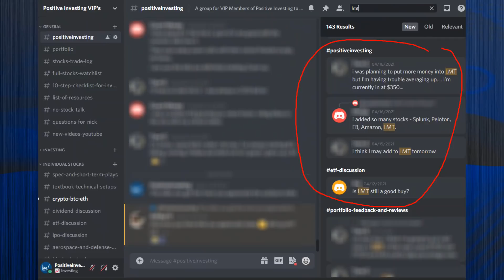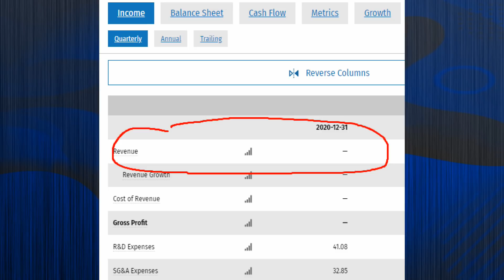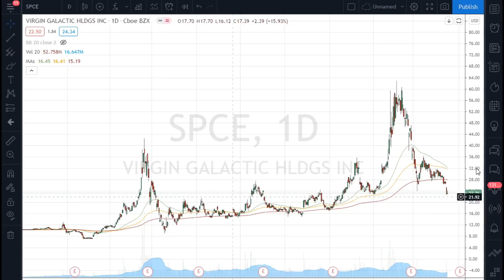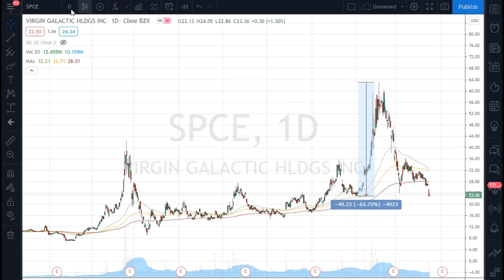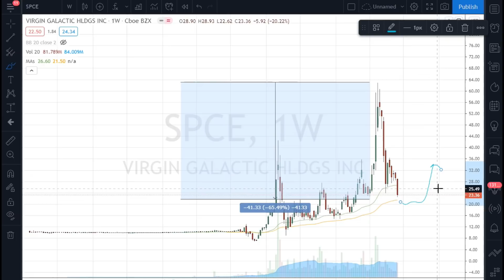SPCE Stock Update! Watch this NOW (Virgin Galactic)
SPCE Stock Virgin Galactic Stock may be a BUY opportunity now on recent NEWS. Virgin Galactic Stock SPCE has seen a lot of selling in recent weeks, and this got caught up in the SPAC Stock Crash 2021. Richard Branson and Chamath have been aggressively selling their shares in SPCE Stock - so is this a buying opportunity still?

In this video we pay tribute to LMT Stock which has done well for us, as well as look at the current state of SPCE Stock - is SPCE Stock a Buy or should we sell SPCE stock like Chamath and Richard Branson? We also look at the technical analysis for SPCE Stock and determine if RIGHT NOW is a buying opportunity.